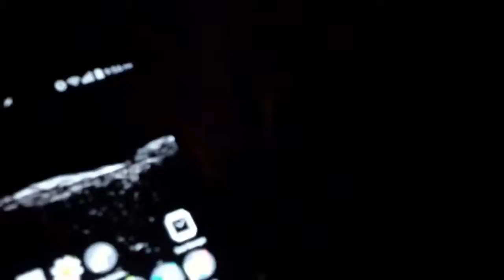Belkin Wemo And Home Automation By Voice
I used Google Now, a program called Tasker, Autovoice, and IFTTT, to control the Wemo devices without using an app and all by voice.